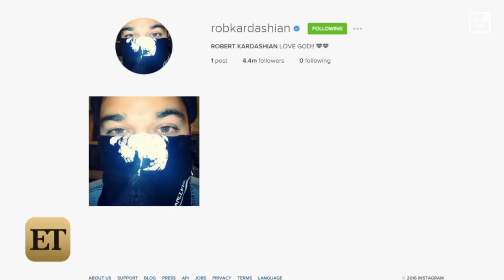Rob Kardashian Returns to Instagram With Cryptic New Selfie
The star deleted the rest of his posts on the app.